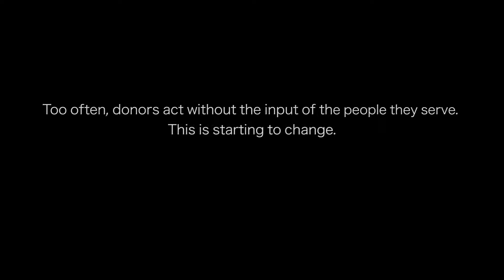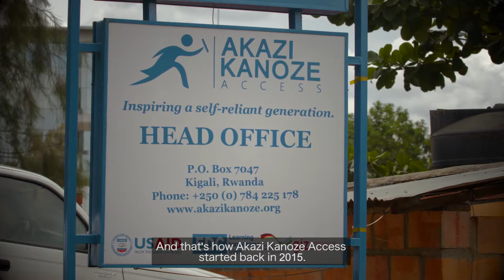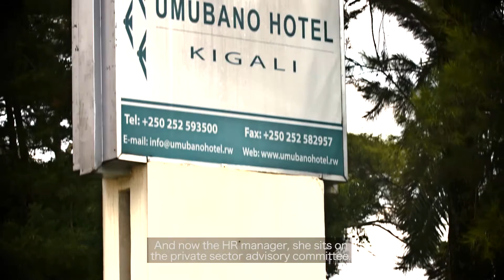USAID Akazi Kanoze Project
USAID Akazi Kanoze Project: Creating Local Capacity, Upholding National Priorities

Rwanda is a country on the move. With ambitious goals for growth and development, investing in its people is an essential part of helping the country meet its goals. USAID’s Akazi Kanoze (“Job well done”) program seeks to do just that, by providing thousands of Rwandan youth with vocational training that gives them the hard and soft skills to find and keep jobs or start their own businesses.

Throughout implementation, USAID worked to make sure Akazi Kanoze was closely in touch with local priorities and needs through a variety of mechanisms including: alignment with national development strategies; establishment of stakeholder advisory groups (i.e. private sector, alumni) to solicit ongoing feedback; and offering vocational programs that matched gaps in the local labor market. The program’s training curriculum has been adopted by the Workforce Development Authority for use in Rwanda’s technical and vocational schools -- a true marker of impact. Solidifying the program’s success though was the decision to establish a local civil society organization to continue the project’s work.